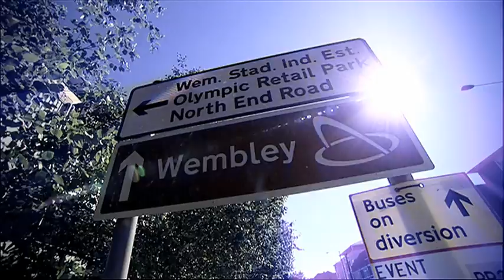Richard Keys presents FA Cup Semi Finals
Richard Keys presents FA Cup Semi Finals in Al Jazeera Sports

The F.A Cup on Al Jazeera Sports

We've reached the Semi Final Stage

Wembley Awaits, for Millwall

And Wigan

For the holders Chelsea

And Manchester City

Four teams fighting for a place in May's Final

The F.A. Cup Semi Finals, Live, Exclusive and All in English on AlJazeera Sport +3